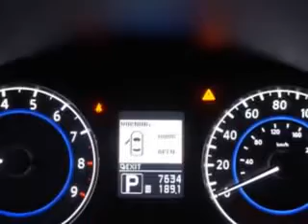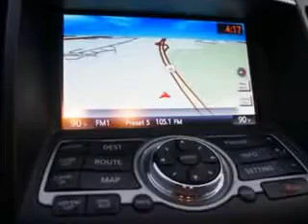2013 Infiniti G37 Sedan Circle Infiniti West Long Branch, NJ 07764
Infiniti G Sedan Check out this Black Obsidian Infiniti G37 Sedan 4 Dr Sedan AWD, equipped with a 6 Cylinder engine and an automatic transmission.
MILES:  7,634
VIN:JN1CV6AR1DM768764

Circle Infiniti
301 Highway 36
West Long Branch, New Jersey 07764